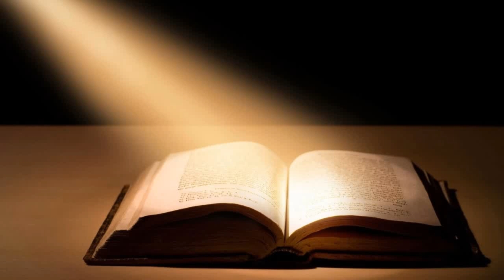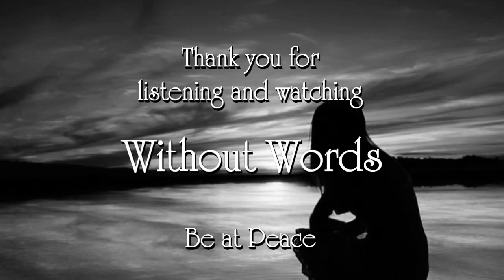Relaxation Music - Without Words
Relax in your own peaceful sanctuary and experience tranquil bliss. Immerse yourself in the musical environment and allow your body, mind and spirit to refresh, replenish, and renew.

Title: "Without Words" by Steven Nicosia